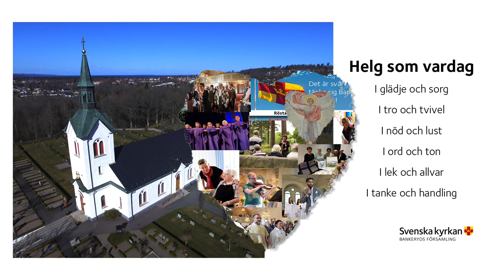Musikandakt med Malena Furehill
Musikandakt från Bankeryds kyrka med Malena Furehill och hennes sånger.
Magnus Ahlgren, bas och Mats Brengesjö, blås medverkar.

Detta är en andra hälsning från Bankeryds församling som i år inte inbjuder till Musik i Sommarkvällen. Framöver kommer ytterligare musikandakter läggas ut på lördagar på svenskakyrkan.se/bankeryd och här på youtube.